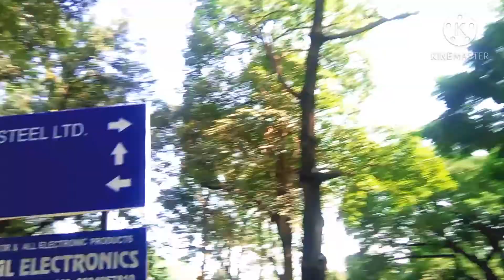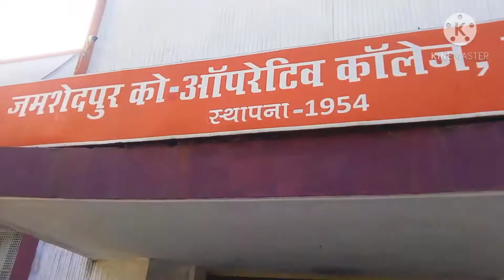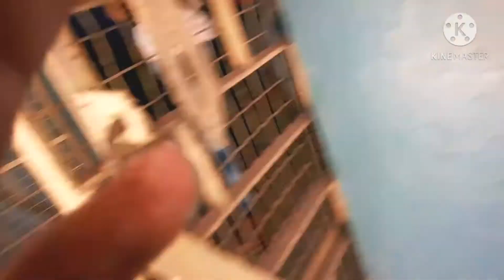MY FIRST VLOG ||Co-operative College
My First Vlog of my new college with My friends, Co-operative College

__Nikush Vlogs__

firstvlog
myfirstvlog
my first vlog
first vlog
cinematic vlog